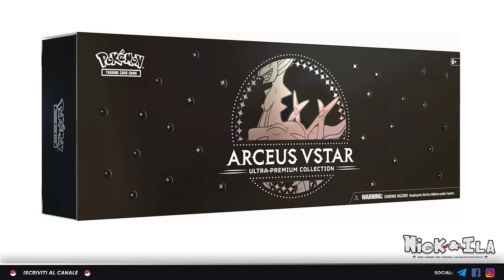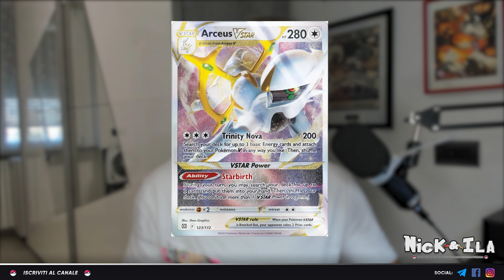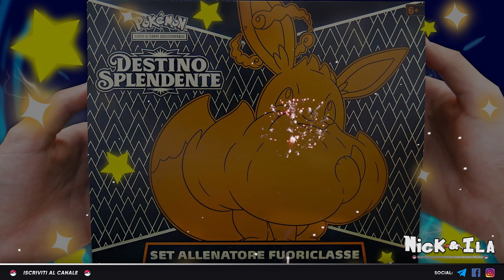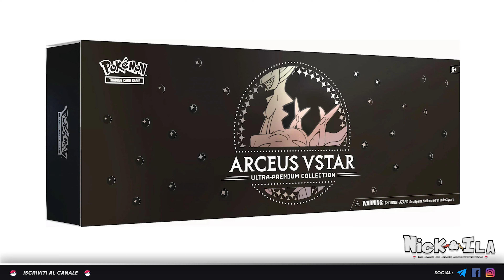*DELUSIONE*Doveva essere il PRODOTTO DELL'ANNO ma L'UPC di ARCEUS sarà LA PEGGIORE PREMIUM mai fatta